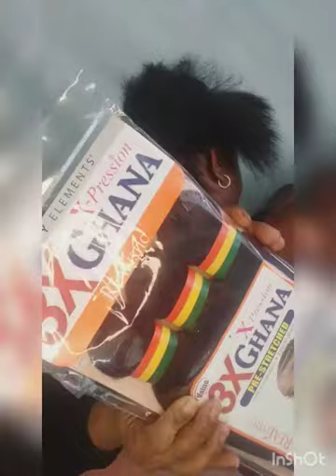Goddess Box Braid Tutorial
using the 3x Ganna pre stretched braid Redone jam and mousse